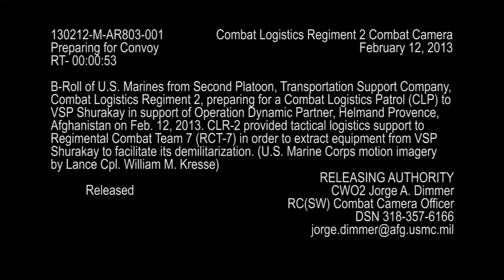Preparing for Convoy